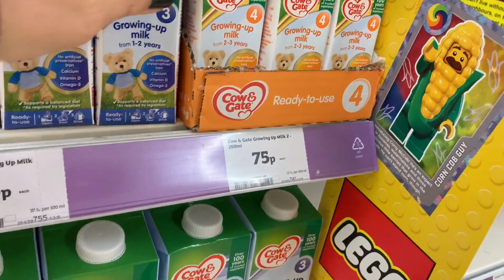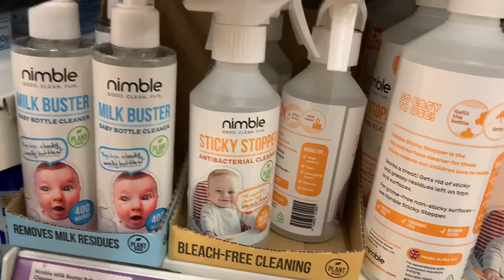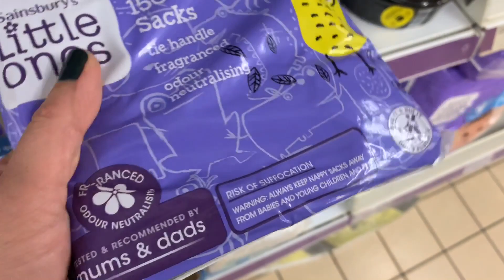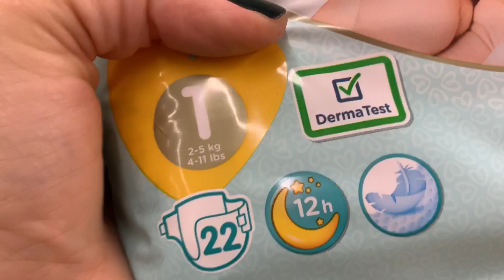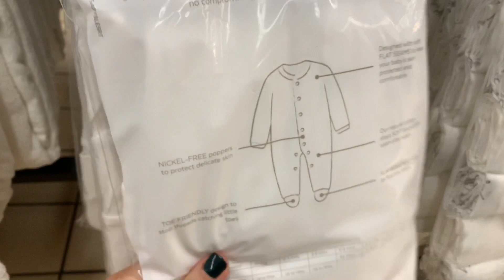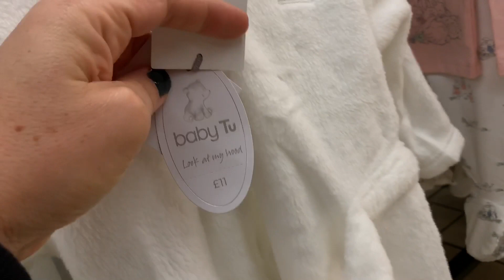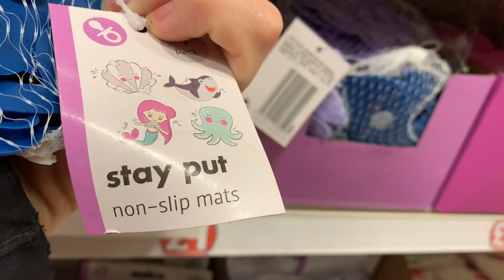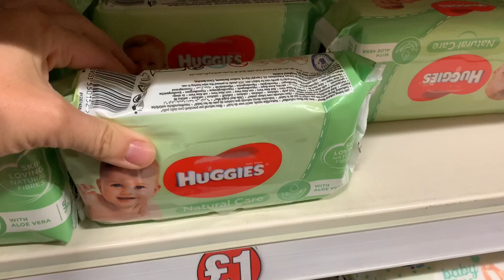ASMR✨shop with me UK, the baby edition🐣👶(no talking) shelf organise, plastic crinkle, rummage, relax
Requested video 💜
There are products cat the start, if you scoot along to 15:54 it’s the baby clothes section, then at 30:17 we are back to products ( in a different shop )